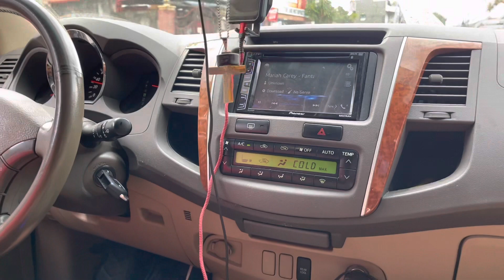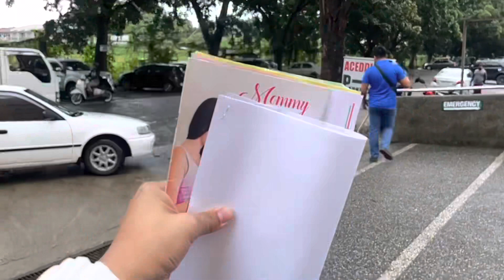Pregnant - Are we really having a baby🤱👼🏻 or Naaaah!? 🤷🏻‍♀️